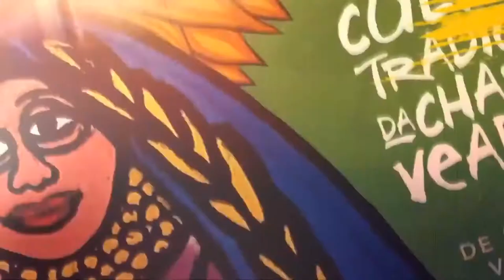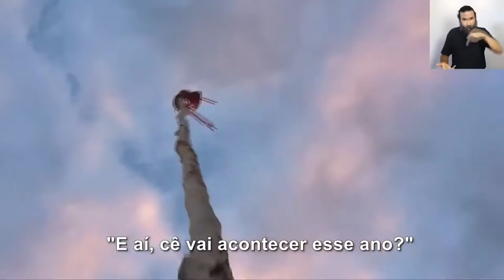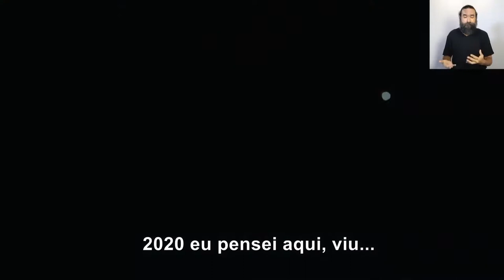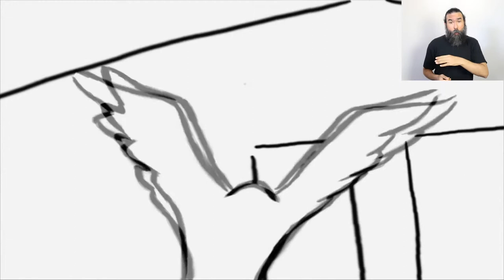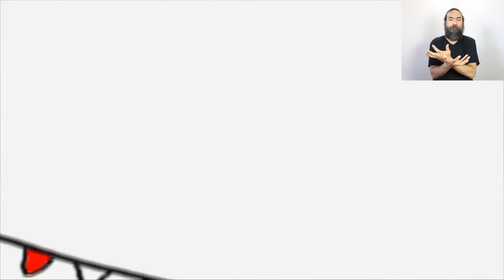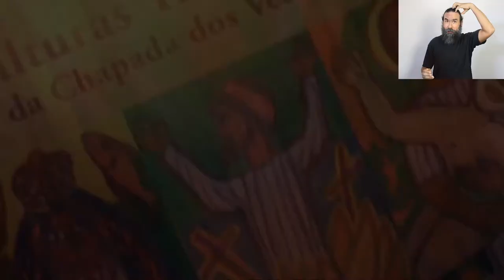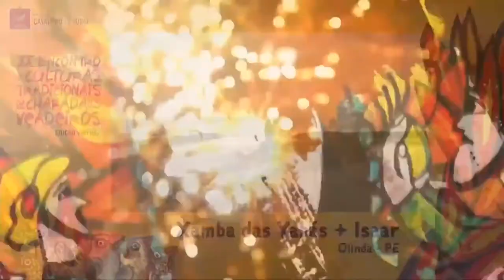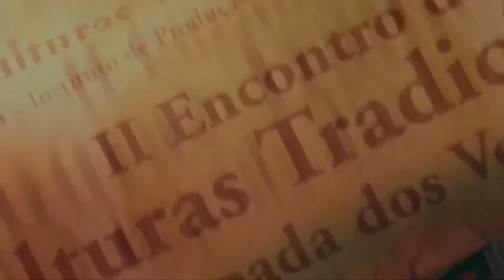LIBRAS: 25 DE JULHO - XX Encontro de Culturas Tradicionais